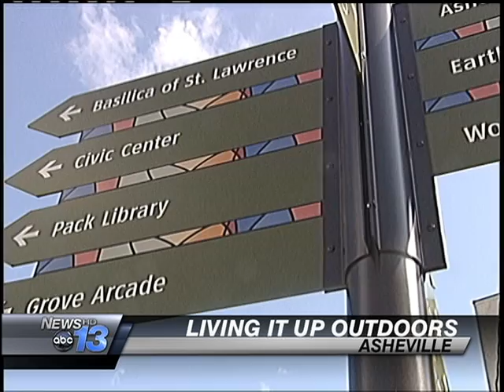Pretty Day Enjoying Outdoors in Asheville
SPRING BEGINS ONE-WEEK FROM TODAY... BUT LOTS OF US ARE READY FOR THE NEW SEASON RIGHT NOW.
       AND TODAY "MOTHER NATURE" PLAYED ALONG.
       PHOTOJOURNALIST JACOB CURTIS SHOWS US FOLKS TAKING ADVANTAGE OF THE DAY IN DOWNTOWN ASHEVILLE.